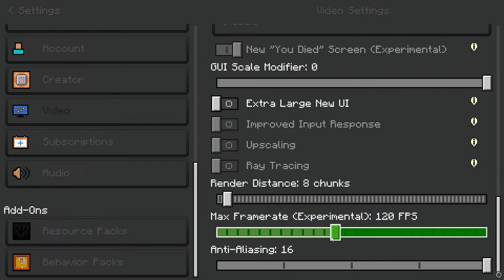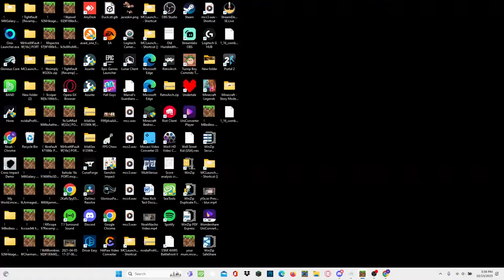Playing the Minecraft mob vote server but Armadillo Sweep(hive later)